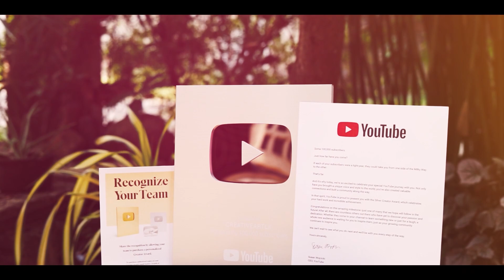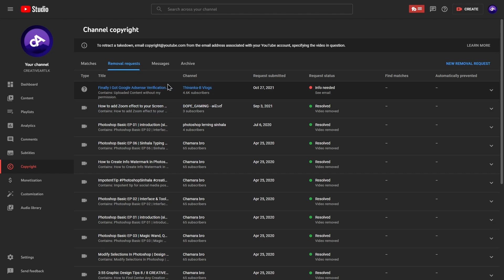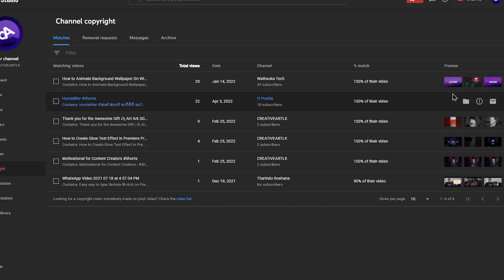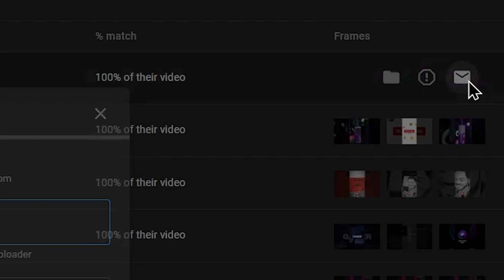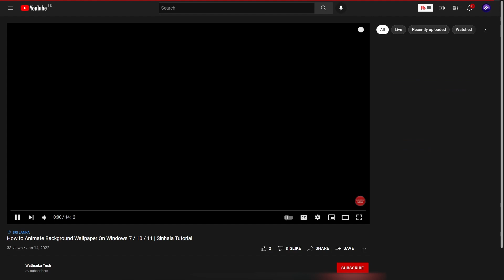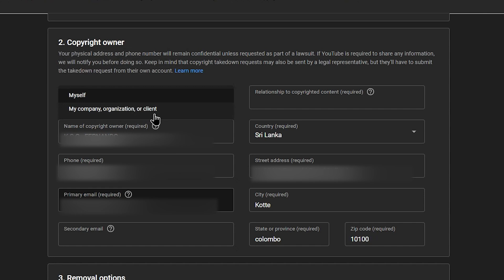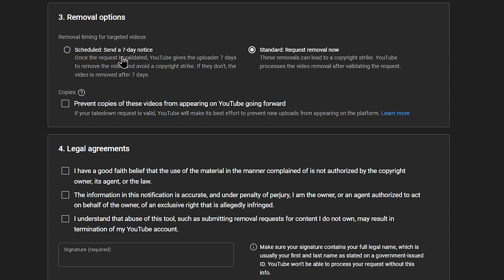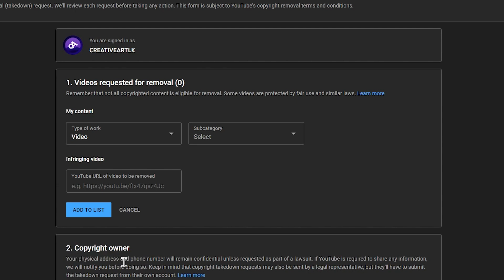How to Use The YouTube Copyright Matching Tool for Protect Your Content | Sinhala Tutorial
◼️ Sony A7ii
◼️ Kit lens 28-70mm
◼️ 50mm-1.8

🔰CLK WORKSTATION
🔵CPU : Ryzen 5 5600X 6 Core
🔵GPU : NVIDIA GTX 1050ti 4GB
🔵RAM : 32GB, 16x2
🔵HDD : 512SSD + 2TB SATA